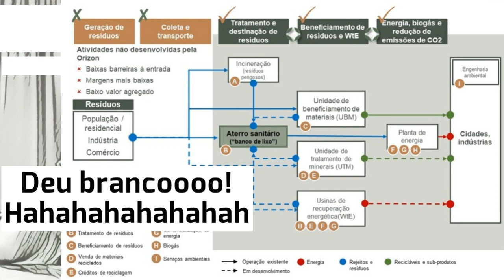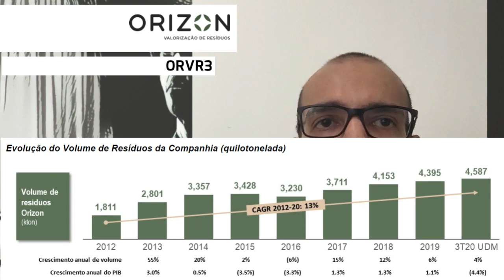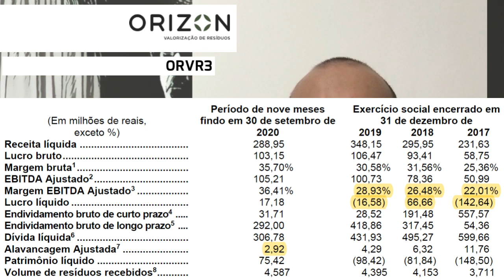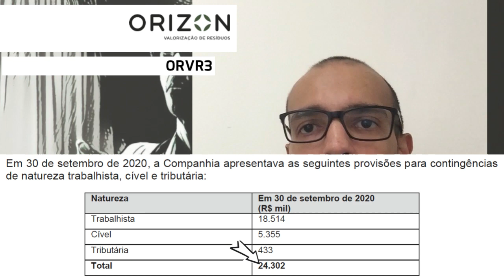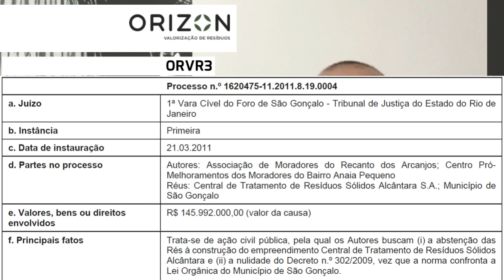04.02.2021 - Visão do Estrategista - IPO Orizon - ORVR3